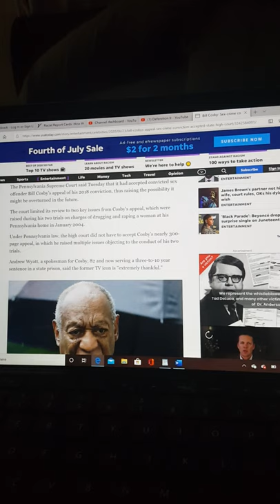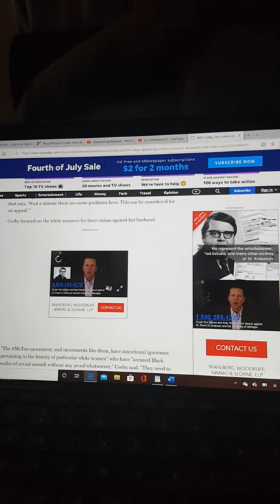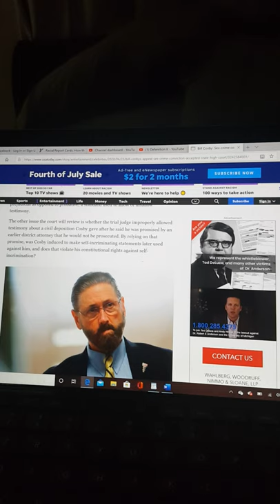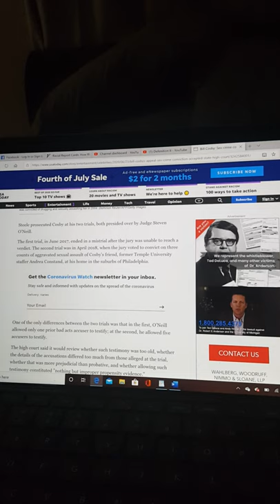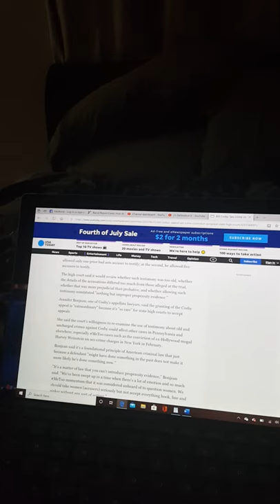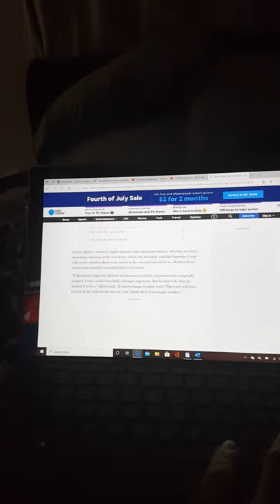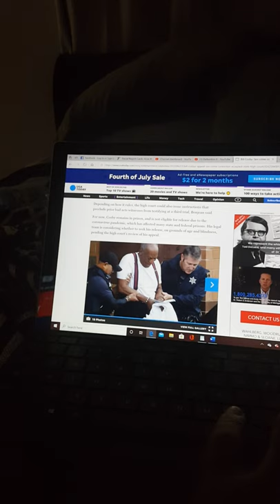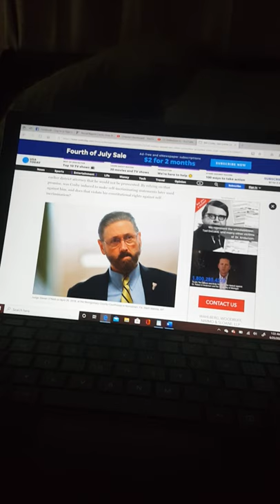Bill Cosby granted appeal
Finally Cosby can be heard. Rightfully so ? Or because the riots and protest is going on they're allowing it ?